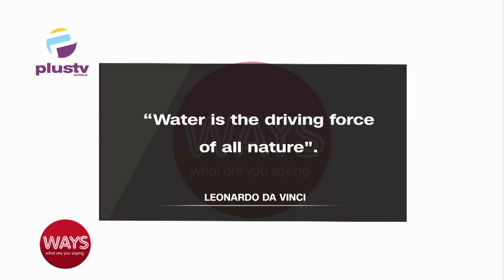Importance Of Water To Our Survival